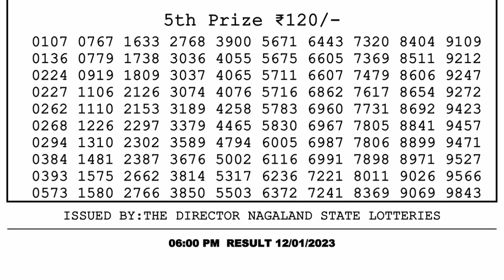🔴 Lottery Sambad Live 06:00pm 12/01/2023 Day Nagaland State Dear Lottery Result Pdf Download